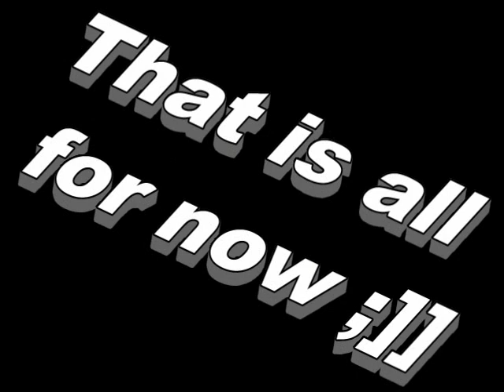{sfs} hidr0 - Trampoline fun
Fun in the gym ..